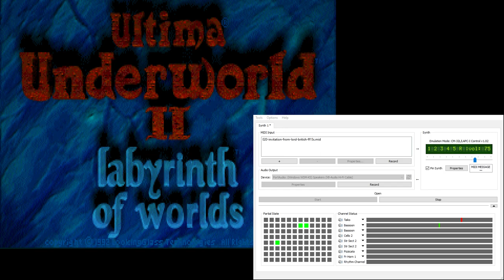Ultima Underworld 2 CM-32L OST - Invitation from Lord British